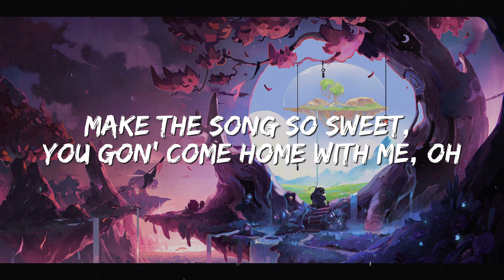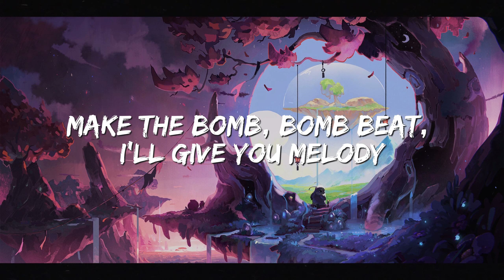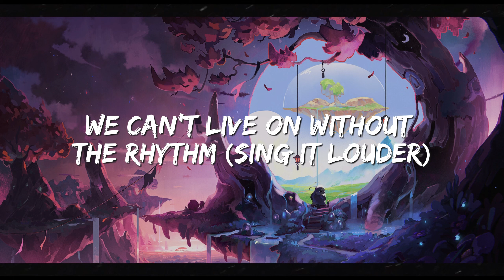Audio - LSD || Chill Bear Lyrics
🐻 Chill with the Beat, Chill with the Bear 🐻
🎧 Welcome to Chill Bear Lyrics, only good vibes here 🎧

Lyrics: 🎶

We got a ride, we got the night
I got the bottle, you got the light
We got the stars (stars)
We got audio

We're gonna fly, we're getting high
You got the moondust, I got the sky
We got audio

Make the bomb, bomb beat, I'll give you melody
Make the song so sweet, you gon' come home with me, oh

Play that audio
Play that audio

You got the heart, we got the soul
Just when the world's saying they got no hope
Here comes the love
We got audio (audio)

We flyin' high, superhero
S on my chest, with my Marilyn Monroe
Feel like a star (a star)
'Cause we got audio, oh, oh

Play that audio
Play that audio
Play that audio

We can't live on without the rhythm (sing it louder)
We can't live on without the rhythm (can't live without)

We can't live on without the rhythm (play that audio)

We can't live on without the rhythm